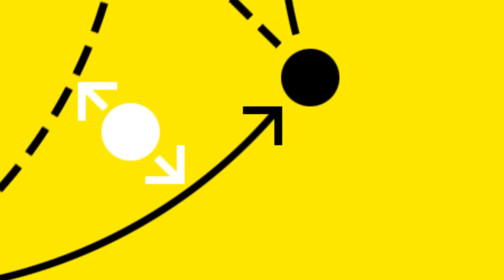Efficient offense and outstanding Kobel! | Matchday Review | Frankfurt - BVB 1-2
Borussia Dortmund earned a hard-fought 2-1 win in the Bundesliga at Eintracht Frankfurt. Matchwinner Gregor Kobel looks back at our first away win since the end of August, and our Matchday Review also features highlights from the U23s’ home win against Verl.